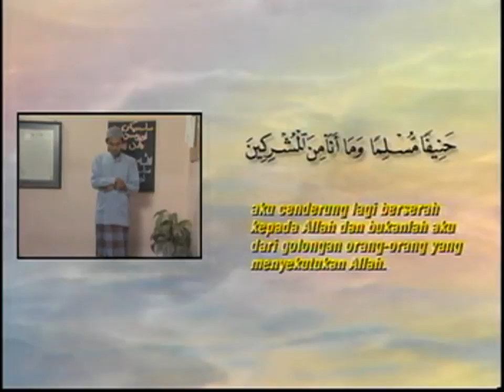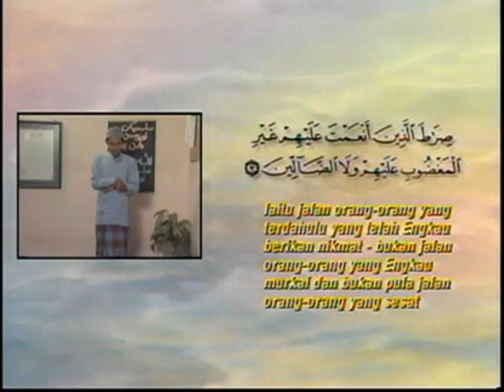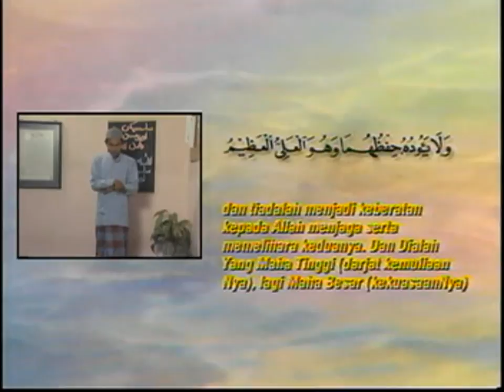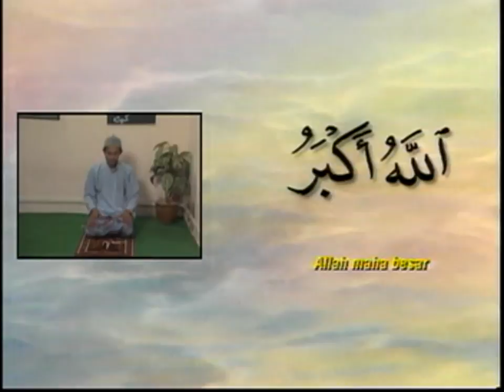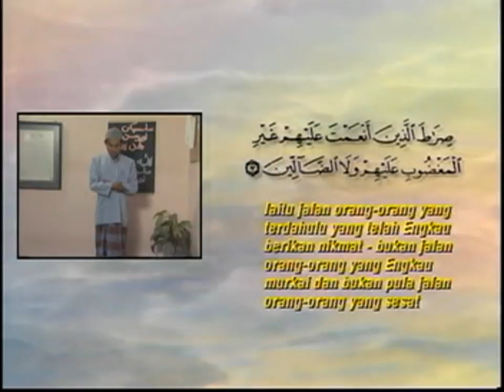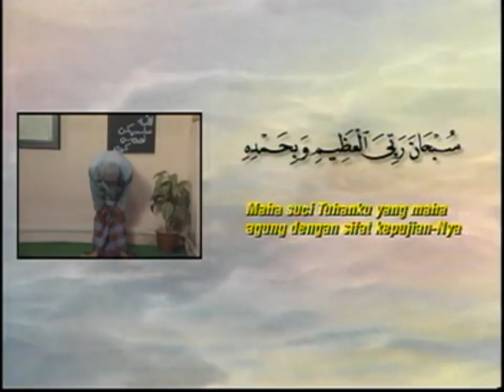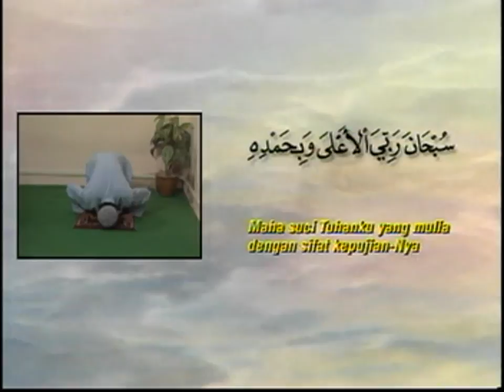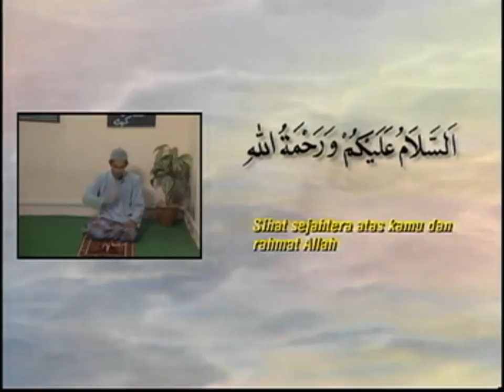Solat Sunat Hajat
Assalammualaikum dan Salam Hormat

Apa khabar?, saya doakan kehidupan anda dan seluruh umat Islam amnya sentiasa berada didalam redha dan rahmat Allah serta berbahagia selalu, serta dilingdung dari segala kejahatan manusia dan jin oleh Allah SWT.

PS: Sebaik-baik manusia itu adalah mereka yang memberi manafa'at kepada manusia lain.